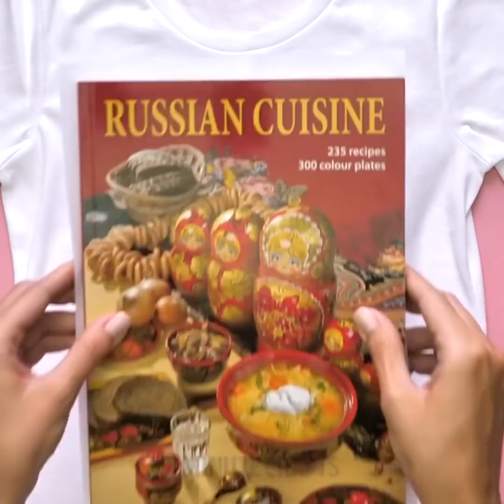27 TRUQUES GENIAIS PARA O SEU DIA A DIA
Artesanatos com roupas que transformarão seu guarda-roupas por completo

Todos nós temos roupas para as quais não temos mais utilidade, ou até mesmo roupas que parecem chatas e que gostaríamos de transformá-las em algo mais bonito. Então, nesta compilação em vídeo, estamos compartilhando com você alguns truques incríveis com roupas que ajudarão você a reinventar suas roupas velhas em um novo item de um vestuário estiloso. Por exemplo, nós vamos mostrar a você como transformar uma simples camisa sem mangas em uma linda camiseta de gola redonda que você pode usar quando sai para tomar um café da tarde. Assista a toda nossa demonstração em vídeo de como obter inspiração para novas roupas que atendam às suas necessidades diárias; tais como roupas de trabalho, roupas para ir à escola e até roupas formais para uma noite fora.

- Se os punhos dos seus casacos parecerem ser muito compridos e se isso se tornar um inconveniente para você, demonstramos aqui uma maneira incrível de costurar os punhos e fazê-los parecer serem mais curtos. Este é perfeito se você for um iniciante e se você não tem muita ideia de como se faz para - apenas assista a nossa demonstração passo-a-passo sobre como fazer isso.

- Para aqueles de vocês que gostam de bordar e gostariam de começar a experimentar suas roupas para lhes dar uma pequena cor extra, nós demonstramos um tutorial passo-a-passo de como criar um buquê floral em suas roupas usando agulhas e linhas, e depois usar algumas rendas para um lindo toque extra. Assista ao nosso vídeo para ver como isso é fácil.

- Também mostramos como encurtar os punhos de suas mangas, dobrando-as e, em seguida, mantendo-as no lugar, costurando um pequeno gatinho (que na verdade é bem simples e fofo) nelas para evitar que os punhos se desdobrem. Isso é algo ótimo para fazer em uma camiseta colorida simples ou para enfatizar as mangas, ou você pode fazê-lo em uma camiseta que tem várias cores e experimentar alguns fios para as cores secundárias que já possui.

- Nós sabemos como é chato perder um botão do seu jeans favorito, e isso não deve impedi-lo de usá-lo, especialmente quando você experimentar o nosso pequeno truque em como criar seu próprio botão usando uma simples moeda. Você simplesmente coloca uma moeda no meio de um recorte redondo em tecido e, em seguida, usando um fio, cria um círculo pontilhado ao redor dela. Depois disso, você simplesmente puxa o fio depois de completar seu círculo e a moeda ficará presa dentro dele. Finalmente, você acabou de ver o botão que acabou de criar para seu jeans e... voila.

- Além dos truques de costura, também mostramos como transferir lindas ilustrações em suas camisetas brancas usando um par de meias-calças velhas, um bastidor e cola mod-podge. Esse truque é ótimo porque você pode imprimir todos os projetos que você mais gosta e só vai precisar traçar o contorno da imagem e... voila. Assista a toda a nossa demonstração em vídeo para obter um pouco de inspiração, caso esteja procurando uma maneira de decorar suas camisetas e dar a elas um pouquinho de cor.
Minutagens:
0:45 - Como encurtar os punhos do seu casaco
0:57 - Um lindo buquê para suas roupas
1:45 - Lindos punhos de gatinho
2:40 - Como consertar um rasgadinho em seu jeans favorito
3:46 - Um lindo bordado de rosa
4:12 - Botão caseiro
5:59 - Kit de costura caseiro para viagem
7:39 - Truque de decoração com fio e tinta
8:47 - Truque de decoração com meia-calça
9:47 - Aplicação super-fofa e romântica com rendas
10:44 - Como fazer a sua própria saia
12:32 - Transforme suas leggings em um lindo top